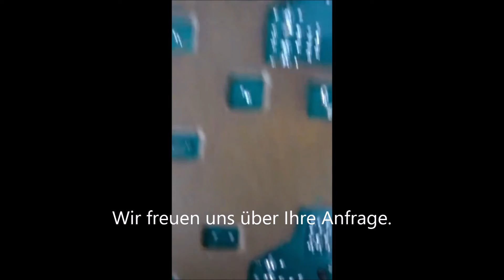Wellenlötmaschine,Mini-Wellenlötmaschine,Reflow-Ofen,Chinesischer Lieferant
Sales:  Sabrina He
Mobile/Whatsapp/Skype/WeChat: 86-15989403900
Erfahren in kleinen Wellenlötmaschinen und automatischen Tauchmaschinen
Wellenlötmaschinenpreis, Wellenlötmaschinenprozess, Wellenlötmaschinenpreis in Indien, Wellenlötmaschinenbedienerjobs, Wellenlötmaschinentemperatur, Wellenlötmaschinenkosten, Wellenlötmaschinenteile, Wellenlötmaschine zu verkaufen, Wellenlötmaschinenvideo, Welle
Lötmaschine alibaba,automatische Wellenlötmaschine,Über Wellenlötmaschine,halbautomatische Wellenlötmaschine,Wie funktioniert eine Wellenlötmaschine,Wellenlötmaschine Preis in Bangalore,Tischwellenlötmaschine,beste Wellenlötmaschine,Wellenlötmaschine Förderband,
Wellenlötmaschine Zolltarifnummer, Wellenlötmaschine hs-Code, selektive Wellenlötmaschine Kosten, Wellenlötmaschine in China, Wellenlötmaschine Tarifcode, Wellenlötmaschine hs-Code Indien, Wellenlötmaschine Datenblatt, Wellenlötmaschine in Delhi, Welle
Lötmaschinenpreis in Delhi, Desktop-Wellenlötmaschine, DIY-Wellenlötmaschine, Dual-Wellen-Lötmaschine, d
,Wellenlötmaschine Finger,Wellenlötmaschine zu verkaufen Großbritannien,Lötwellen-Maschinenfunktion,Elektrovert-Wellenlötmaschine zu verkaufen,bleifreie Wellenlötmaschine,Sop für Wellenlötmaschine,hts für Wellenlötmaschine,Wellenlötmaschine,Wellenlötmaschine
Hersteller, Ersatzteile für Wellenlötmaschinen Hs-Code, Hitzewellenlötmaschine, wie Wellenlötmaschine funktioniert, gebrauchte Wellenlötmaschine, Wellenlötmaschine Indien, Wellenlötmaschineninformationen, gebrauchte Wellenlötmaschine Indien, Wellenlötmaschinenhersteller in Indien,
Wellenlötmaschinenhersteller in Pune, Jt Wellenlötmaschine, Koki Wellenlötmaschine, Kirsten Wellenlötmaschine, Wellenlötmaschine
Maschineneinrichtung, Wellenlötmaschinentypen, Tamura Wellenlötmaschine, Tischwellenlötmaschine, Tischwellenlötmaschine Preis, ems Technologies Wellenlötmaschine, gebrauchte Wellenlötmaschine, gebrauchte Wellenlötmaschine zu verkaufen, vectra Elite Wellenlötmaschine,
Wellenlötmaschine funktioniert, Wellenlötmaschine Funktionsprinzip, wie funktionieren Wellenlötmaschinen, was ist Welle?
Lötmaschine, Delta x Wellenlötmaschine, Yontro Wellenlötmaschine, Wellenlöttopf,